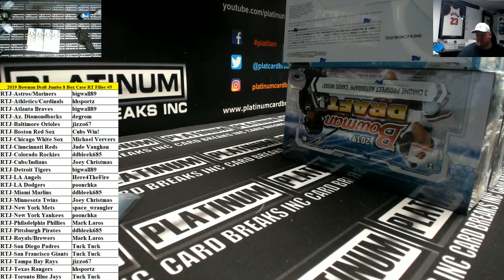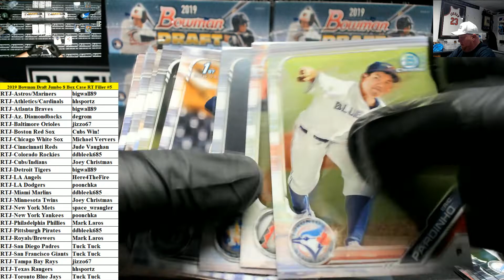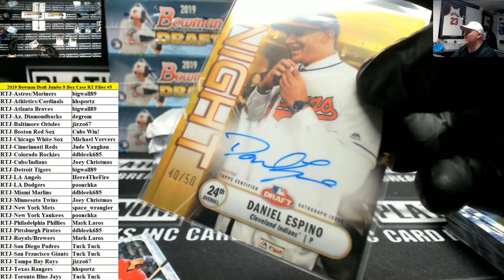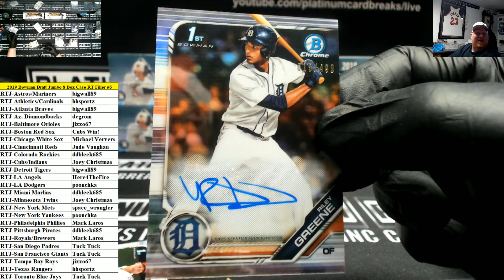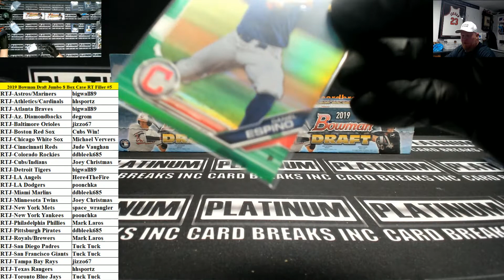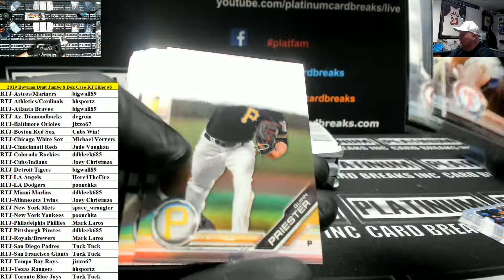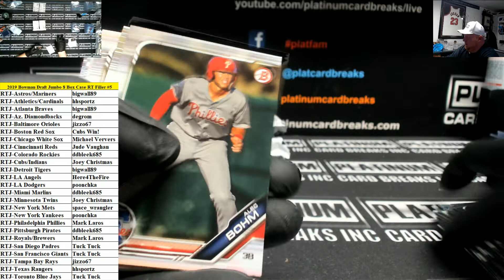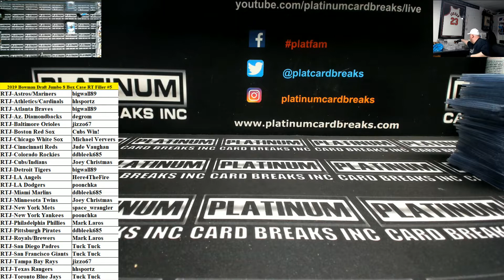2019 Bowman Draft Baseball Jumbo 8 Box Case Random Teams from Filler